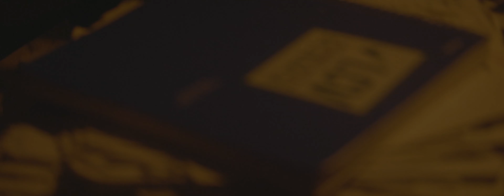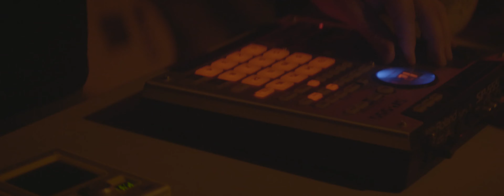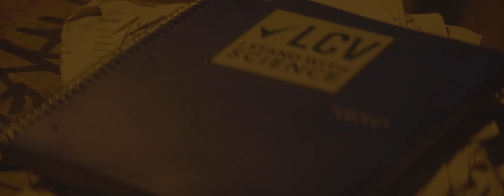G.T. Arpe @ Haus of Yarga Philadelphia, PA 6-26-21